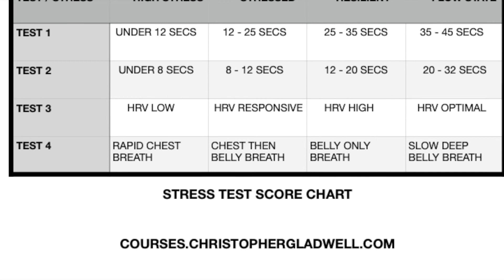YOU'VE DONE THE FOUR TESTS, NOW MEASURE YOUR STRESS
These four breath-based tests measure the physiological stress your body is living with. It's what your body says. This video has the chart you need to assess your tests and work out where you are on the scale from super-stressed to in the Flow state.